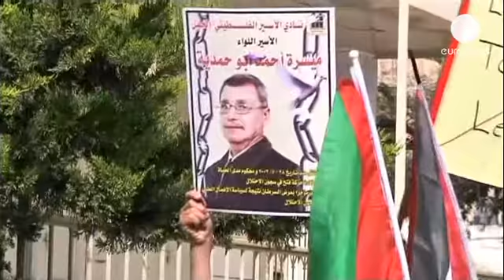Επεισόδια στη Δ.Όχθη μετά το θάνατο καρκινοπαθούς...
Σε πεδίο μάχης μετατράπηκε και πάλι η Χεβρώνα στη Δυτική Όχθη, με αφορμή αυτή τη φορά το θάνατο από καρκίνο του Μαϊσάρα Αμπού Χαμντέγια.

Ταυτόχρονα ξέσπασαν κι επεισόδια σε ισραηλινές φυλακές από άλλους παλαιστινίους κρατουμένους που διαμαρτυρήθηκαν κι εκείνοι για την κατάληξη του 64χρονου Παλαιστινίου

Η παλαιστινιακή πλευρά επιρρίπτει εξ ολοκλήρου την ευθύνη στους Ισραηλινούς κατηγορώντας τους ότι παρά τα επανηλειμμένα αιτήματα αποφυλάκισης για να υποβληθεί σε θεραπεία, όλα απορρίφθηκαν

«Είναι μία ένδειξη της αδιαλλαξίας της ισραηλινής κυβέρνησης της αλαζονείας, της τυραννίας ιδιαίτερα κατά των κρατουμένων στις φυλακές» δήλωσε ο Πρόεδρος της Παλαιστινιακής Αρχής Μαχμούντ Αμπάς.

Διαδηλώσεις διοργανώθηκαν στη Γάζα εκεί όπου η Χαμάς ζήτησε να κλιμακωθούν τις επόμενες ώρες οι κινητοποιήσεις, ενώ η ισραηλινή αστυνομία ανεφέρε ότι εκτοξεύτηκε και ρουκέτα προς το νότιο Ισραήλ.

«Μου ήταν εξαιρετικά δύσκολο όταν έμαθα ότι πέθανε διότι αναμέναμε να αποφυλακιστεί και να λάβει την απαιτούμενη θεραπεία έξω» ανέφερε συντετριμμένη η αδελφή του, Ιτιντάλ Αμπου Χαμντέγια.

Ο Χαμντέγια είχε συλληφθεί και καταδικαστεί σε ισόβια το 2002 για τη στρατολόγηση του βομβιστή που πραγματοποίησε επίθεση σε καφετέρια στην Ιερουσαλήμ.